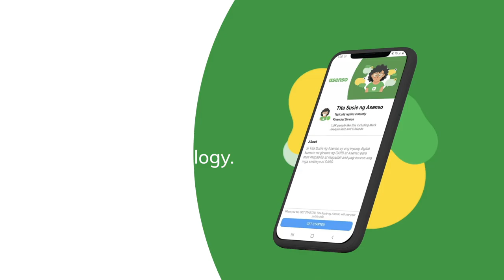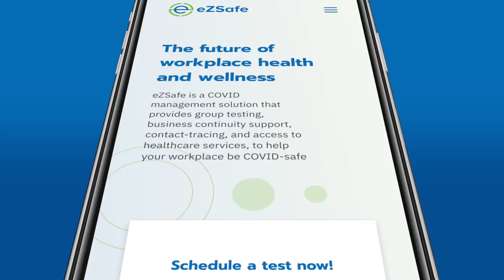Talino Venture Labs | The home of award-winning, impact-driven startups | Reel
Talino Venture Labs is a global venture builder focused on creating Inclusion Technology solutions. With our portfolio of game-changing ventures, award-winning startups, and impact-driven initiatives, we deliver critical services to underserved markets  by developing innovative technology and market-shaping business models.

Let's empower the next economy together.